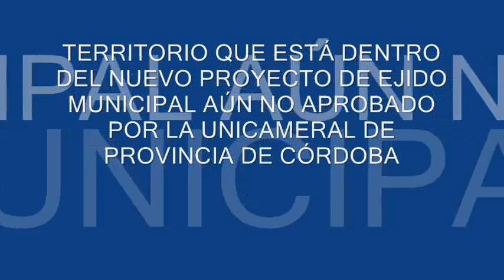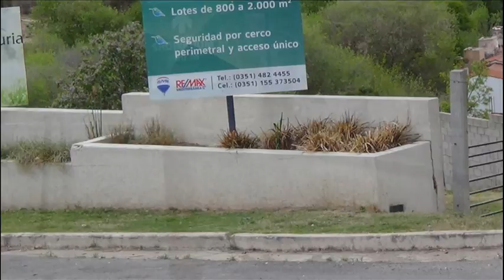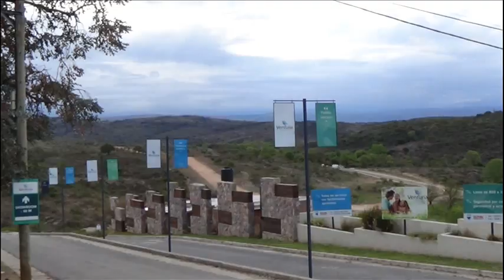CANAL FUNEAT SITUACIÓN DE UN MEGA EMPRENDIMIENTO EN UNA RESERVA HÍDRICA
CANAL DE LA FUNDACIÓN EDUCACIÓN AMBIENTE Y TRABAJO promoviendo la Educación, la Ecología y la Ergonomía en la sociedad de la provincia de Córdoba - República Argentina. CANAL FUNEAT SITUACIÓN DE UN MEGA EMPRENDIMIENTO EN UNA RESERVA HÍDRICA. La Ciudad de Villa Carlos Paz prohíbe barrios cerrados en su Carta Orgánica Municipal, sin embargo le cerró y le cierra la logística a través de un ingreso del Municipio de Villa Carlos Paz. Este vídeo fue realizado por FUNEAT con fotografías tomadas el día Jueves 8 de octubre de 2015 cercana las 17:00 Horas, desde la Avenida Alejandro Magno.